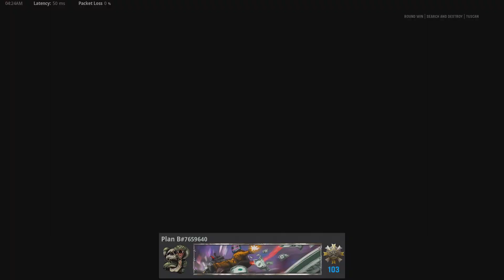Call of Duty: Vanguard_20230628042500